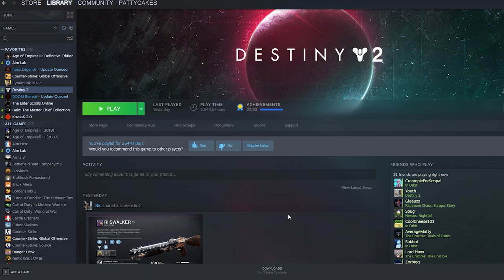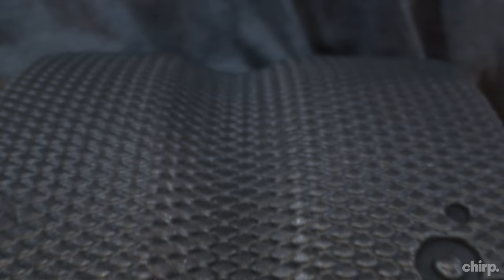5 Easy Tips to DOMINATE the Crucible (Destiny 2)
and use code: PATTYCAKES_GAMING

In Destiny PvP, many players focus primarily on developing their aim, weapon selections, and overall loadouts. These are important factors of course, but what about making things harder for your opponent?

This video shares 5 tips to help you throw off your opponent in PvP to improve your KD and win more games. If you add these elements to your gameplay, you'll become a much more difficult target for your opponents in Destiny Crucible.

Sections:
0:00 What Makes A Good Player?
1:39 Tip #1 Use your advantage
3:28 Tip #2 Keep your friends close, but your enemies closer
8:24 Tip #3 Baiting
11:10 Tip #4 Destiny is a Deck-Builder… among other things
12:52 Tip #5 Perks make a difference
14:55 Learn about the Chirp wheels
15:40 Tip #6 (BONUS!)

Music by Joel Michael (my guitar teacher from 20 years ago 😉)